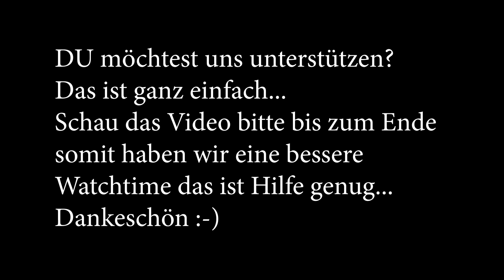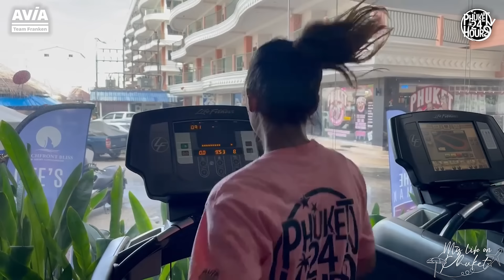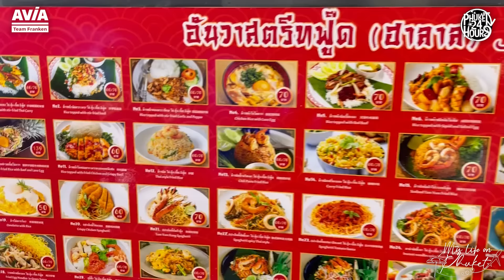Ice ist wieder happy und ich geh auf den Bau...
Themen im Video:
-Unterwegs mit Ice im Gym in Patong, Rawai, Karon an ihrem Day off
-Treffen mit Harry und Heike
-Einkaufen im Tesco Lotus und in der Metro
-Thailändische Spezialität wächst auf dem Baum
-Phangnga

phuket24hours wird präsentiert von unserem Partner
AVIA TEAM FRANKEN